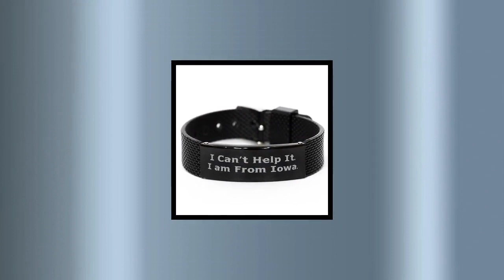Inspire Iowa Gifts, I Can't Help It. I Am From Iowa., Unique Idea Black Shark Mesh Bracelet For From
Meaningful black engraved stainless steel bracelet for Iowa. This is a special gift for Iowa, who can take it wherever they go. This lovely message-engraved bracelet is perfect for husbands, sons, or boyfriends. Durable and fashionable, this makes for the perfect fashion accessory. Product Features - Handmade Engraved Bracelet for Iowa. - It's an ideal gift idea for many occasions, such as Valentine's Day, Fathers' Day, Thanksgiving, Christmas, birthdays, or anniversaries. - This bracelet measures approximately 23 centimetres in length and is adjustable. This makes it a universal size, a timeless, handmade masterpiece that can fit anyoneu2019s wrist. - This timeless bracelet is completely handcrafted; packaged in an exquisite bag of the highest quality. It is made of silver and black stainless steel and silicone, highly resistant to rust, corrosion, and tarnishing. - We honor a one-year manufacturer warranty. To us, it is either 100% customer satisfaction, or we refund your money completely.